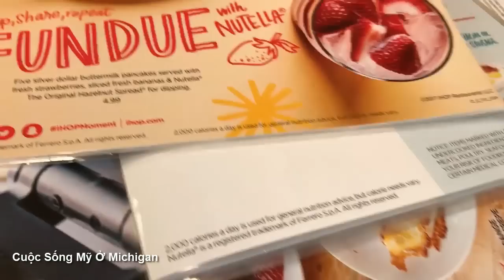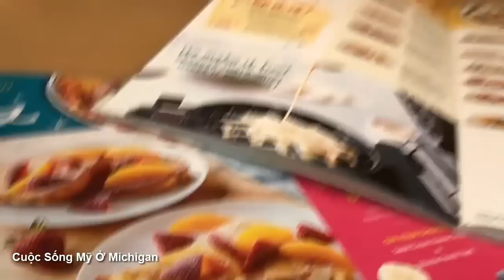Cuộc Sống Mỹ Vlog 5 l Đi Ăn Sáng Kiểu Mỹ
Kênh Cuộc Sống Mỹ Của Vợ Chồng Mình Lập Nên Mục Đích Muốn Chia Sẽ Cho Mọi Người Hiểu Thêm Về Đời Sống Mỹ Như Thế Nào